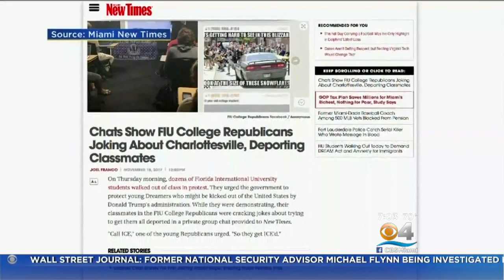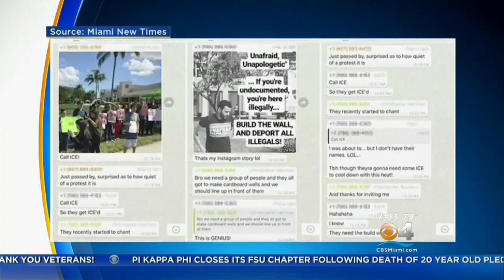FIU Questions GOP Students' Posts About Deporting Classmates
"Call ICE, so they get ICE'd," one GOP student wrote.